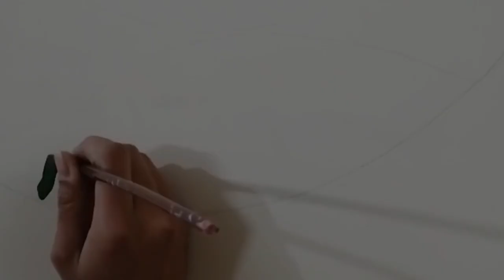Boho Style Wall Art | Abstract Mountain Painting Boho Art | Daily Art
Hi everyone, in this video you’ll see Boho style Acrylic Wall Painting 🌄

Size of this painting is 24” x 24”
It is very easy to make and took us less than 2 hrs to make.
Applied 2 to 3 coats of paint to give good finishing look.

Musician: LiQWYD